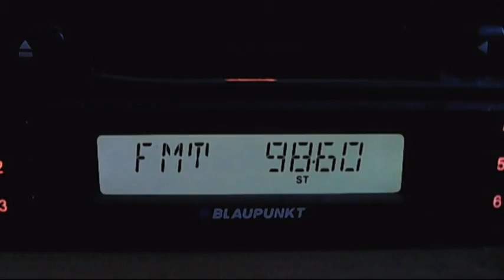test radio 21 si shumen 20:00